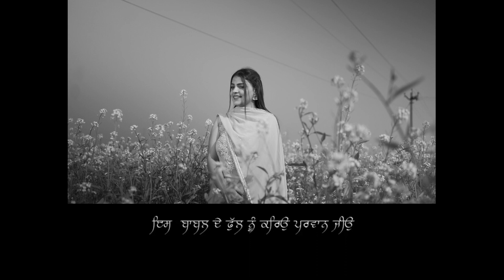Family Song Harpreet Kaur . by Prince photography kurukshetra